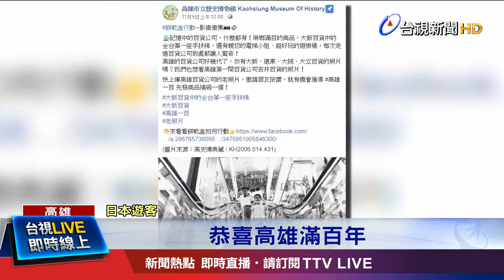文化局推出文創商品 駁二特區設置專櫃販售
今年是高雄改制更名滿百年，高雄市文化局推出相關文創產品，週六在駁二特區設置專櫃開賣，開賣第一天，湧入不少民眾參觀選購，其中以紀念口罩最受青睞，特地準備300份，發放給現場民眾，甚至還有海外遊客來排隊領取。